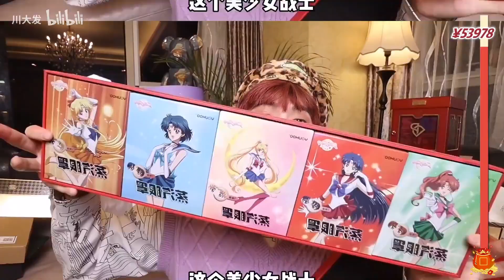100份礼物回馈！价值6W! ! !要么不弄！要弄就弄一波大的！看看广东富婆到底捞到了什么东西 ！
一直都说超级爱你们！！！！
今天把我的爱实体化！！